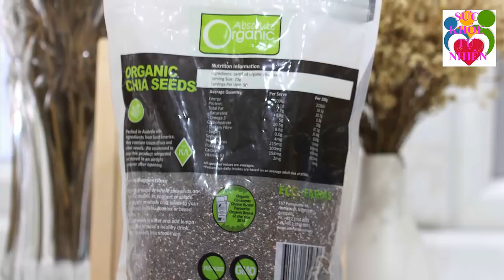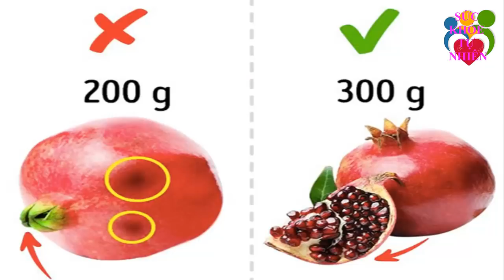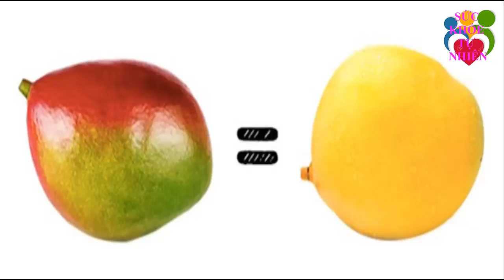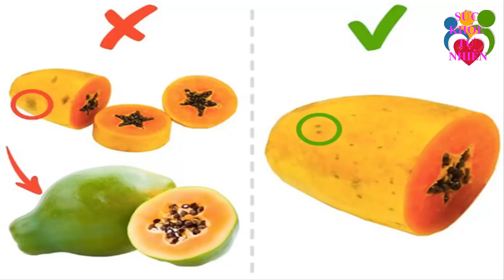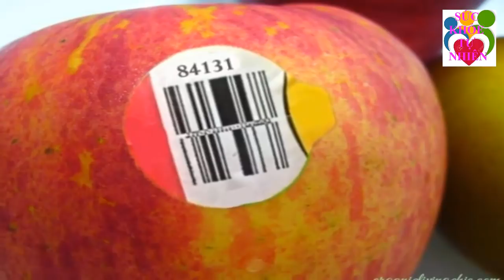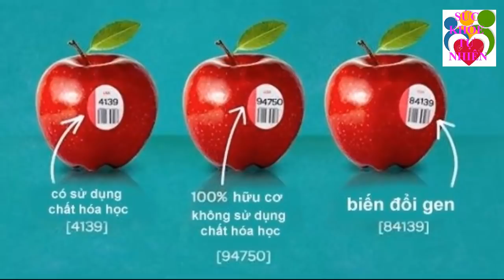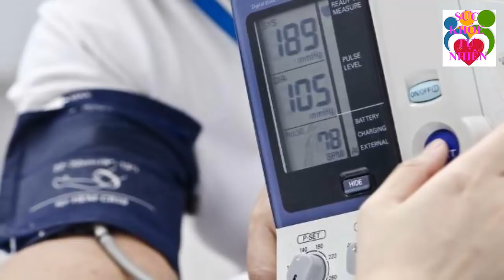Không Phải Sữa, Đây Mới Là Thực Phẩm Giàu Canxi Bậc Nhất Chỉ 3 Thìa Bằng 1 Cốc Sữa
Không Phải Sữa, Đây Mới Là Thực Phẩm Giàu Canxi Bậc Nhất Chỉ 3 Thìa Bằng 1 Cốc Sữa. Đăng ký kênh Sức Khỏe Tự Nhiên để nắm bắt được những tuyệt chiêu chăm sóc Sức Khỏe Tự Nhiên cho gia đình bạn cực kỳ đơn giản ngay tại nhà.
Xem thêm video Sức Khỏe Tự Nhiên:
- 5 Trái Ớt Hiểm 2 Quả Trứng Gà 1 Muỗng Muối Trị "DỨT ĐIỂM" Tiểu Đường Chỉ Trong 5 Phút